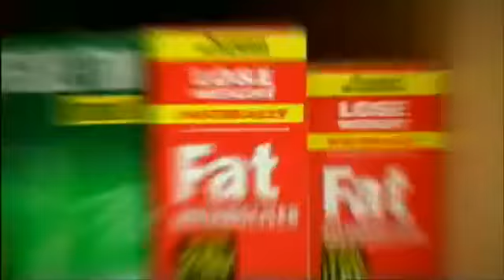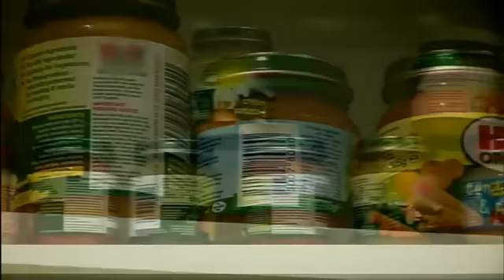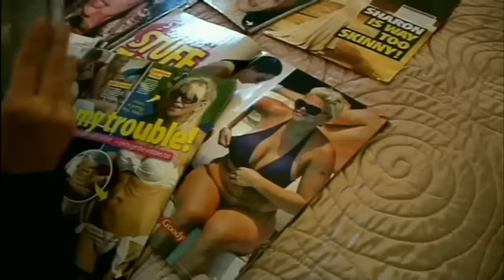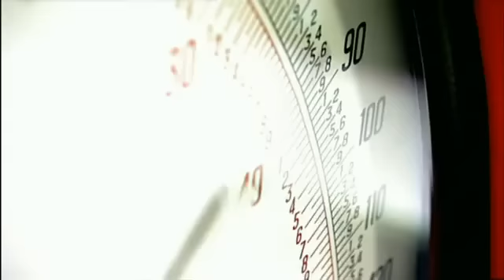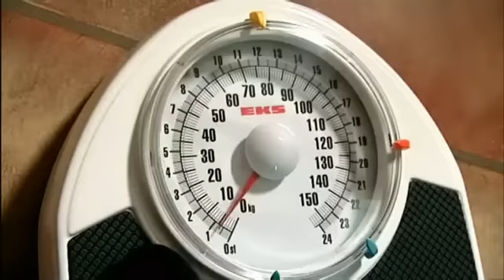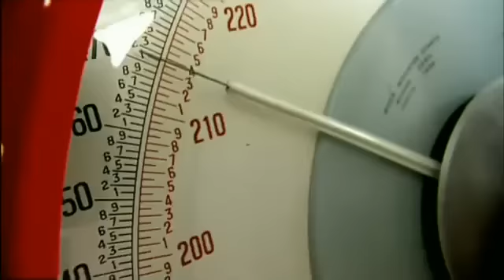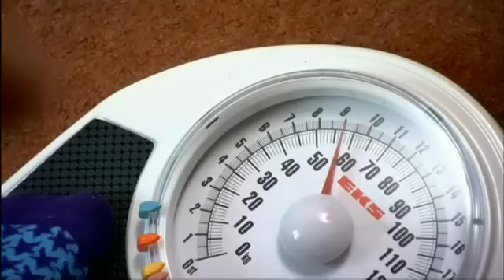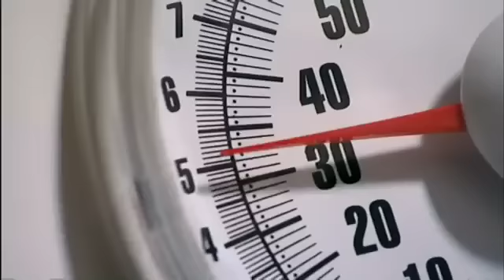Supersize vs Superskinny S02E09 (Part 3 of 3)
One year on, Dr Christian Jessen invites diet swappers back to discover how they're getting on with their new healthy lifestyles, and whether they've finally managed to banish their bad eating habits for good.

Twenty-six-year-old Kevin from Brighton weighed just 8 stone 5 lbs; he was living on coffee, cigarettes, pre-packed sandwiches and takeaways. He regularly skipped breakfast or lunch - or replaced them with chocolate or crisps.

We also catch up with Stefan, a 36-year-old milkman from Northern Ireland. A self-confessed 'carb junkie', Stefan weighed in at 37 stone and was keen to lose weight in a bid to get on the dating scene and boost his confidence.

So how are they both faring 12 months later?